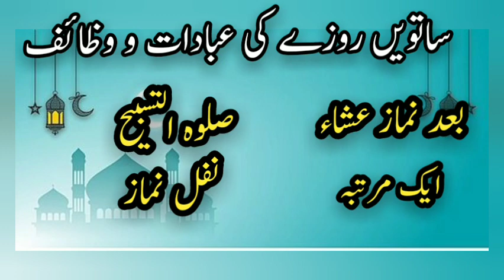7th Rozay K Powerful Wazaif | Jo Mango Gy Mily Ga | Her Hajat Pori Ho Gi Wazifa | Rizq ki Barish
7th Rozay K Powerful Wazaif | Jo Mango Gy Mily Ga | Her Hajat Pori Ho Gi Wazifa | Rizq ki Barish

30 rozay 30 Ebadaten

hajj,Islamic,islam,motivational, inspirational, urduquotes, urdupoetry,hajj,roza,zakat,allah,ramadan,ramzanmubarak,